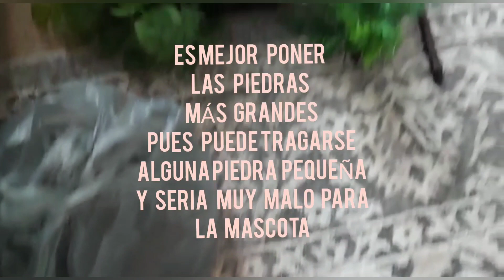COMO CAMBIAR UNA TORTUGA PINTADA A un acuario adecuado para su tamaño!! 🐢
Hola gracias  por su apoyo.
En este  video les mostramos el
cambio  que tuvo nuestra mascota que es una
tortuga pintada (Chrysemis picta) es una especie de tortuga y es común en el sur de Canadá, Estados Unidos y en el norte de  México
El acuario se puede conseguir en la tienda de mascotas de Petco